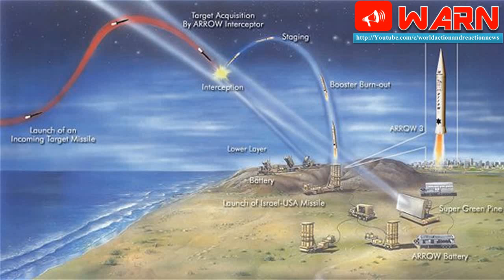How Israel developed the most technologically advanced military across the globe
Unlike its Arab adversaries, Israel did not have natural resources to fund its economy.

There was no oil or minerals. Nothing.

The delegation held a couple of meetings but was mostly met with laughs.

The Israelis were trying to sell oranges, kerosene stove tops and fake teeth, the New York Post reports.

For countries like Argentina, which grew its own oranges and was connected to the electrical grid, the products were pretty useless.

It’s hard to imagine this is what Israeli exports looked like a mere 67 years ago.

Today, Israel is a high-tech superpower and one of the world’s top weapons exporters with approximately $6.5billion (£5.2billion GBP) in annual arms sales.

Since 1985, for example, Israel is the world’s largest exporter of drones, responsible for about 60 percent of the global market, trailed by the US, whose market share is under 25 percent.

Its customers are everywhere — Russia, South Korea, Australia, France, Germany and Brazil.

In 2010, for example, ?ve NATO countries were ?ying Israeli drones in Afghanistan.

How did this happen? How did Israel, a country not yet even 70 years old, become a superpower with one of the most technologically advanced militaries in the world that is changing the way modern wars are fought?

The answer, I believe, is a combination of a number of national characteristics unique to Israel.

First, despite Israel’s small size, about 4.5 percent of its GDP is spent on research and development, almost twice the Organisation for Economic Cooperation and Development average.

Of that amount, about 30 percent goes to products of a military nature.

By comparison, only 2 percent of German R&D and 17 percent of the US R&D is for the military.

Another major contribution is the culture of innovation and creativity in Israel.

Israelis are more willing to take risks than other nations.

They get this from their compulsory military service during which they are tasked, at a young age, to carry out missions often with deadly consequences.

While Israeli 19-year-olds embark on operations behind enemy lines, their Western counterparts can be found in the safety of their college dormitories.

Lastly, Israel has been in a perpetual state of conflict since its inception, fighting a war almost every decade.

This reality, of having your back up against the wall, sharpens the mind.

It forces Israelis to be creative and come up with innovative ways and weapons to survive.

This is the Israel story …

Robotic border patrols ::

The Guardium is a part of a new category of robotic weapons known as Unmanned Ground Vehicles or UGVs. Israel is the first country in the world using these robots to replace soldiers on missions like border patrols.

In addition, soldiers require breaks, food and water.

All a Guardium needs is a full tank of gas.

Other UGVs in use by the IDF include the Segev, which is based on a Ford F-350 pickup truck.

Facing terrorists who use tunnels to infiltrate into Israel from places like the Gaza Strip, Israel is also relying on UGVs like robotic snakes to slither their way into underground passageways and enemy headquarters.

The robots will then map out the structures, giving soldiers an accurate picture of a battle area before the place is stormed.

The same is happening at sea.

Israeli defence contractor Rafael has developed an unmanned patrol ship called Protector which is being used by Israel to protect its strategic ports and patrol the country’s long Mediterranean coastline.

The Arrow anti-missile programme ::

In 2000, the Israeli air force received its ?rst operational Arrow missile battery, making Israel the ?rst country in the world with an operational system that could shoot down incoming enemy missiles.

Mini Spy Satellites ::

In 1988, Israel launched its first spy satellite into space, gaining membership in the exclusive club of just eight nations with independent satellite-launching capabilities.

From the beginning, there were those who doubted Israel was capable of developing, building and launching its own satellite, but in the nearly 30 years since that day, it has grown into a satellite superpower, now operating eight different spy satellites in space.

Drones ::

It is referred to in Israel as the “drone that can reach Iran.”

The Heron TP is Israel’s largest unmanned aerial vehicle with an 85-foot wingspan, the same as a Boeing 737 airliner.

It can stay airborne for 24 hours and carry a 1-ton payload.

The top-secret tank ::

To this day, the Merkava tank is one of Israel’s most top-secret projects.

It is said to be one of the most lethal and protected tanks in the world, and its construction started out of pure necessity — the United Kingdom and other countries refused to sell Israel tanks.